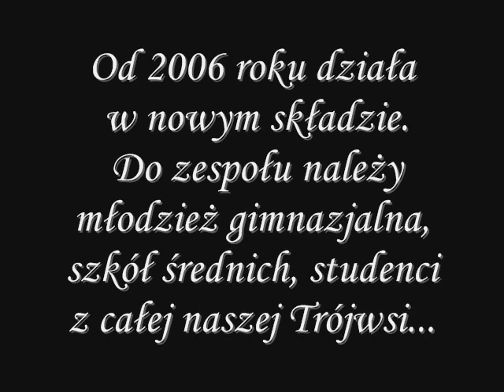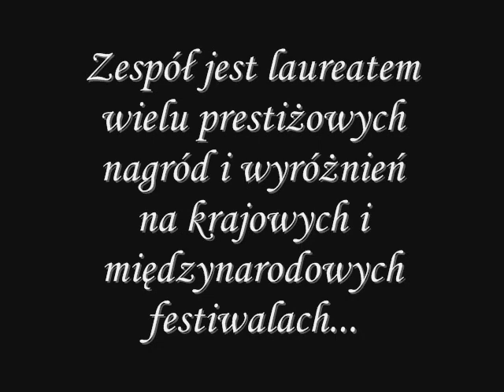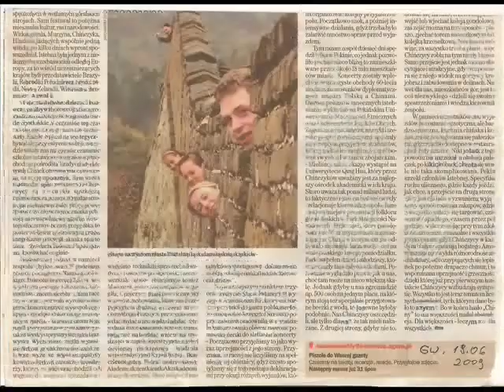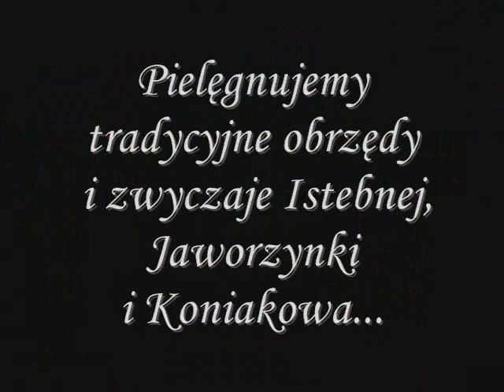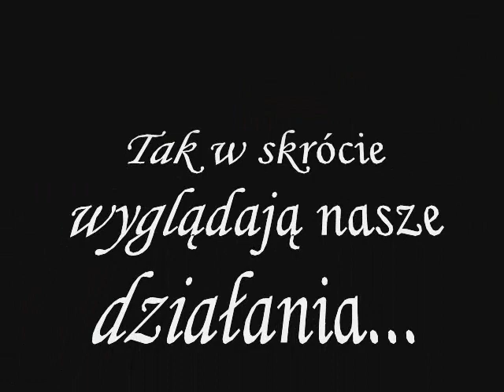Zespół Regionalny "Istebna" - NABÓR 2009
Niniejsza prezentacja przygotowana została na potrzeby naboru do zespołu nowych członków. Przedstawia wybrane fragmenty naszej działalności, zwłaszcza te z najnowszej historii..

Materiał zmontowano z licznych fotografii, wycinków prasowych i relacji telewizyjnych o zespole.
Autorzy zdjęć to Waldemar Kompała, Piotr Oleś, Jacek Kohut, Tomasz Stankowiak i zbiory archiwum zespołu...
Muzyka wykorzystano w prezentacji to "Muzykancki odgłosy" zespołu Folkoperacja.